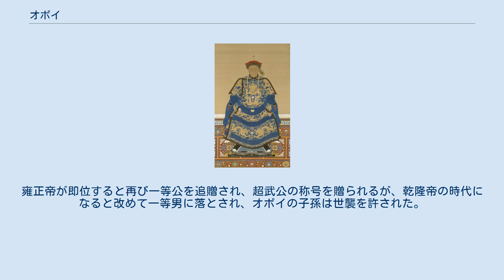オボイ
オボイ オボイ（満州語 ᠣᠪᠣᡞ、転写：oboi、鰲拝、1610年頃 - 1669年）は、清朝前期の重臣、武人である。
オーバイとも。
姓はグワルギャ（gūwalgiya、瓜爾佳）。
満洲鑲黄旗出身。
太祖ヌルハチの腹心として活躍したフュンドン（fiongdon、費英東）の甥、ナムフ（納穆福）の父である。
 太宗（ホンタイジ）の時代から対明戦争で軍功を挙げる。
1643年に太宗死去に伴い、後継をめぐって長子の粛親王ホーゲと太宗の弟の睿親王ドルゴンを推す勢力が牽制し合ったが、オボイはソニンとともに正黄旗・鑲黄旗の兵を背景として、ホーゲの弟である6歳のフリン（順治帝）の擁立に尽力した。
順治帝が即位し、摂政としてドルゴンが補佐する体制が確立した。
 翌1644年、李自成によって明が滅亡すると、明清境界にあった山海関の守将・呉三桂が投降した。
これを受け、ドルゴン率いる皇帝直属軍が入関、南下して李自成軍を撃破した。
オボイは英親王アジゲの軍に従い、李自成・張献忠の軍を破り、遵義・茂州などを落とした。
順治帝は北京に入城し、中華皇帝として中国本土の支配を開始するが、実際にはドルゴンが権勢を極め、1648年には皇父摂政王と称されるなど、独裁体制を築いていった。
しかし1650年にドルゴンは狩猟中に急死し、以後は順治帝が親政を行った。
オボイはそれまでの軍功から議政大臣に任命され、二等公を授けられ、後に領侍衛内大臣・少傅兼太子太傅となるなど、順治帝の腹心として地位を高めた。
 順治18年（1661年）、順治帝は天然痘により24歳で急死した。
8歳の玄燁（康熙帝）が即位し、遺詔によりソニン・オボイ・スクサハ・エビルンの4人が輔政大臣に任ぜられ、幼い康熙帝を補佐することになった。
幼い頃ドルゴンの権勢に圧倒されていた順治帝が、自らの後継者康熙帝に同様の苦難を受けることのないように、権力を分散させ4人を牽制させたものと見られる。
しかし、4人の輔政大臣は互いの利権を巡って相争うことになる。
特にオボイとスクサハは折り合いが悪く、老年のソニンがかろうじて2人を抑えた。
 康熙6年（1667年）にソニンが死去すると、オボイの勢力が他を圧倒するようになる。
身の危険を感じたスクサハは「先帝の陵墓を守って余生を送りたい」と官を辞そうとするが、オボイは逆に24箇条もの罪状を讒言し、スクサハの一族を処刑に追い込んだ。
残るエビルンはオボイに追従し、一等公に昇格したオボイの専制が確立され、順治帝の遺詔は意味を失うこととなった。
 しかし、少年皇帝康熙帝はオボイの専横を憎み、ひそかに親政を企てるようになる。
康熙帝は年少の側近と日々ブフ（モンゴル相撲）に興じて、表向き政治に無関心を装うことでオボイの油断を誘った。
康熙8年5月3日（1669年6月1日）、皇帝たちのブフを視察に訪れたオボイは、突然取り押さえられ、逮捕された。
同月26日、30箇条に及ぶ罪状を宣告され、オボイは一族郎党もろとも死罪となったが、康熙帝はかつての軍功に鑑みてオボイのみ終身刑とした。
こうして権臣オボイを失脚させた康熙帝は皇帝親政を開始し、61年の治世で清朝の黄金期を築くことになる。
一方、オボイは釈放されることなく、同年のうちに獄死した。
 康熙52年（1713年）、かつての功績によってオボイの罪は許された。
雍正帝が即位すると再び一等公を追贈され、超武公の称号を贈られるが、乾隆帝の時代になると改めて一等男に落とされ、オボイの子孫は世襲を許された。